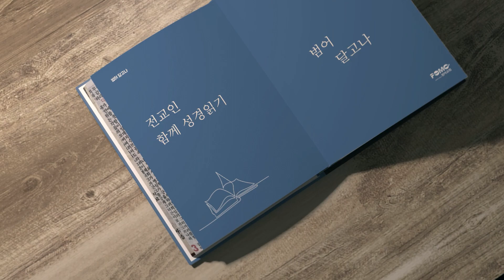범어달고나 5월29일 로마서 13장 박지훈 목사